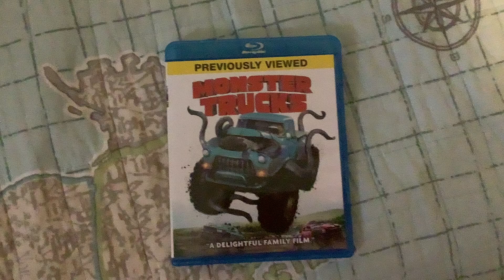Monster Trucks Blu Ray Overview